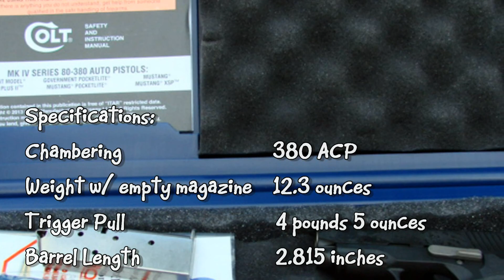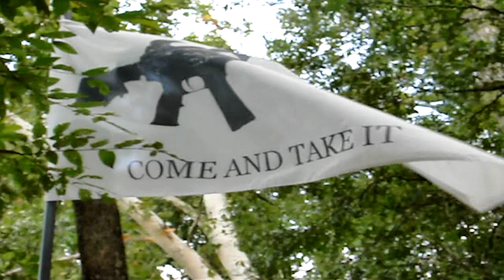Shooting the Colt Mustang XSP Lightweight 380 Semi-Auto Pocket Pistol - Gunblast.com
Jeff Quinn ) tests the Colt Mustang XSP Polymer-Framed Lightweight 380 Semi-Automatic Pocket Pistol.

The Colt Mustang XSP is the best version of the Colt Mustang family of pistols, and like all Colt pistols, it is made in the USA.  If you are looking for a lightweight 380 pocket pistol, there are cheaper choices on the market, but I know of none better than this little Colt XSP. You never regret buying the best.